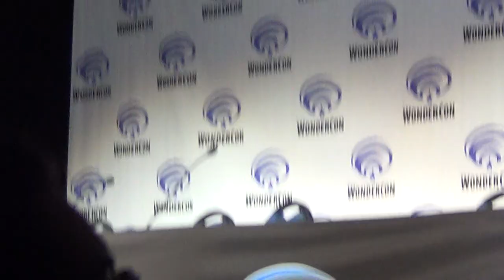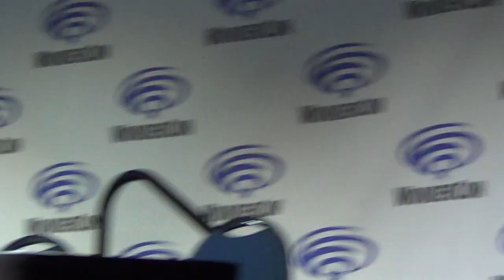Wondercon 2018 Coak & Dagger Panel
Panel for Coak & Dagger. Olivia Holt is growing up doing Marvel TV character